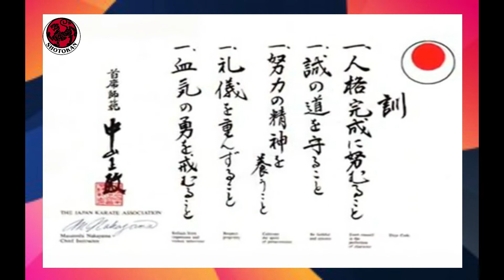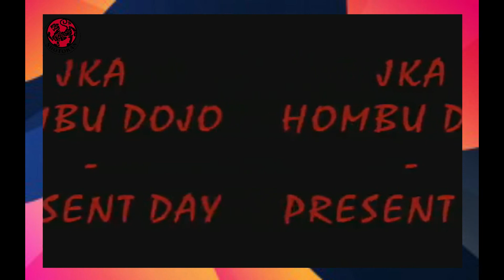The History Of Shotokan Karate - J K A shotokan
The History Of Shotokan Karate  - J K A  - japan karate association